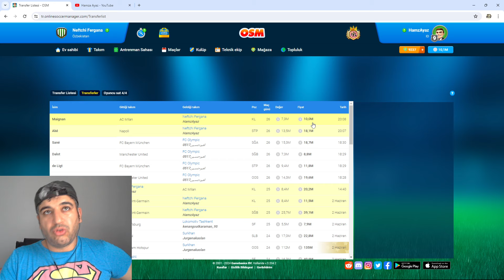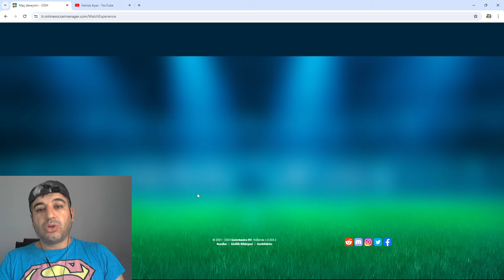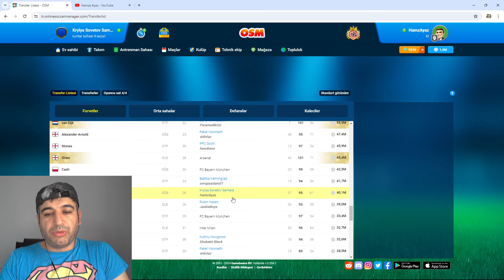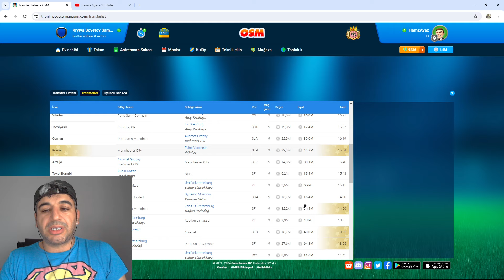Osm 2024 Hızlı Satış Taktiği Oyunun Hilesi Gibi Online Soccer Manager 2024 Transfer Hilesi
Satış Sorununuza Merhem Gibi Taktik İyice Dinleyin Satış Sorunlarından Kurtulun